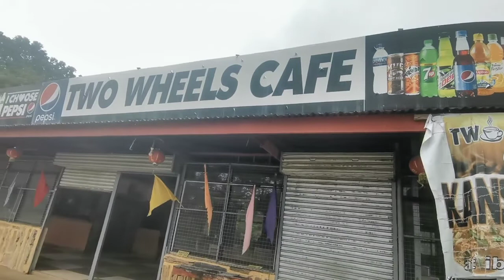ROAD TRIP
ROAD TRIP DON SALVADOR BENEDICTO NEGROS OCCIDENTAL